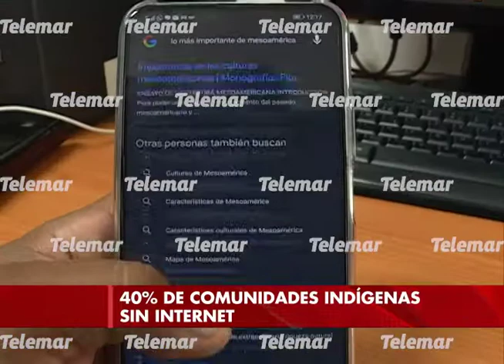40% de las comunidades indígenas no cuentan con acceso a internet